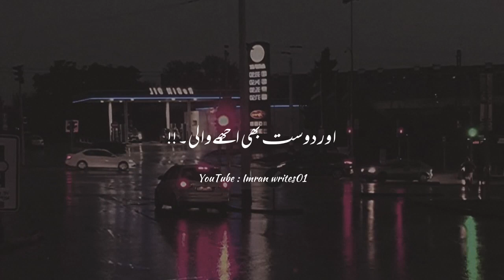Wo Mari Dost Hai | Urdu Poetry | Sad Status | 2Deepline | Painful Lines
Download Hare :-

KEYWORD 👇
shayari point
Your quarries :-
imran_writes01
Urdu shayari
Sad poetry in Urdu
Jaun Elia
Iqbal poetry
 Ahmad faraz
Sad quotes in Urdu
Ghalib shayari
2 lines Love quotes in urdu
2 lines Romantic poetry in urdu
Urdu ghazal

Bewafa poetry
Ghalib poetry
Barish poetry
Mirza ghalib
shayari Love
shayari urdu
Eid poetry
Munafiq shayari
Judai poetry
Allama Iqbal ki shayari
Narazgi poetry
Khamoshi poetry
2 lines Allama Iqbal sher
sad poetry
Best friend quotes in urdu
Badmashi poetry
2 lines sms
Urdu lines
Allama Iqbal poetry in urdu for students
Rekhta poetry
Urdu poetry in englsh
Poetry sms
Sad poetry

HASHTAGS#️⃣

𝙔𝙤𝙪𝙧 𝙦𝙪𝙖𝙧𝙧𝙞𝙚𝙨 :-
𝙐𝙧𝙙𝙪 𝙨𝙝𝙖𝙮𝙖𝙧𝙞
𝙄𝙦𝙗𝙖𝙡 𝙥𝙤𝙚𝙩𝙧𝙮
𝘼𝙝𝙢𝙖𝙙 𝙛𝙖𝙧𝙖𝙯 𝙎𝙖𝙙 𝙦𝙪𝙤𝙩𝙚𝙨 𝙞𝙣 𝙐𝙧𝙙𝙪
𝙂𝙝𝙖𝙡𝙞𝙗 𝙨𝙝𝙖𝙮𝙖𝙧𝙞
𝙂𝙝𝙖𝙡𝙞𝙗 𝙥𝙤𝙚𝙩𝙧𝙮
𝘽𝙖𝙧𝙞𝙨𝙝 𝙥𝙤𝙚𝙩𝙧𝙮